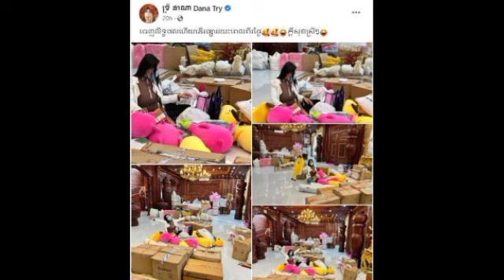លោកស្រី ទ្រី ដាណា មានក្តីសុខយ៉ាងខ្លាំង ពេលបានដើរផ្សារទិញរបរពេញ ឡើងចង់ពេញផ្ទះ ពិសេសនៅចំណុចនេះតែម្តង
លោកស្រី ទ្រី ដាណា មានក្តីសុខយ៉ាងខ្លាំង ពេលបានដើរផ្សារទិញរបរពេញ ឡើងចង់ពេញផ្ទះ ពិសេសនៅចំណុចនេះតែម្តង Ms. Try Dana was very happy when she went shopping and wanted to fill her house, especially at this point.